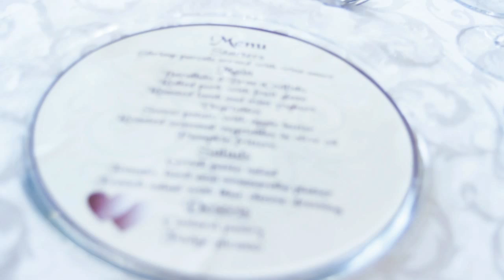Rudolf & Michelle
Press play 2 X to pause the video. Wait for the entire video to load. Press Play again to view the video.
Camera Operator 1:  Salmon Botha
Camera Operator 2:  Monika Botha
Edited:   NellaMari Herbst
Final Edited :     Salmon Botha